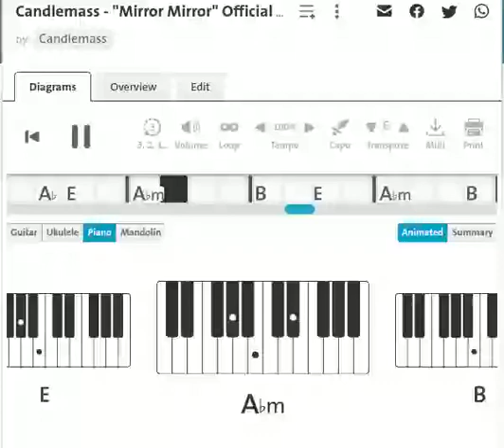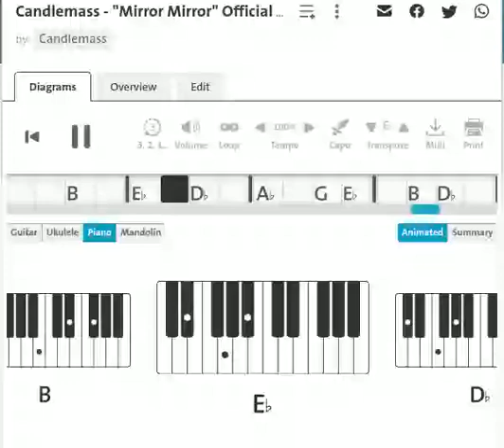Candlemass : Mirror Mirror | Piano Chord